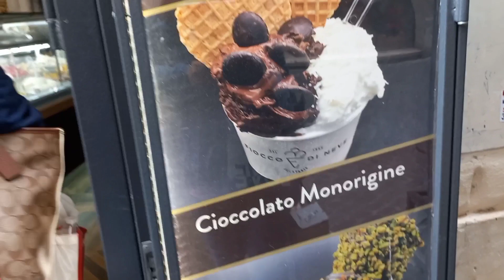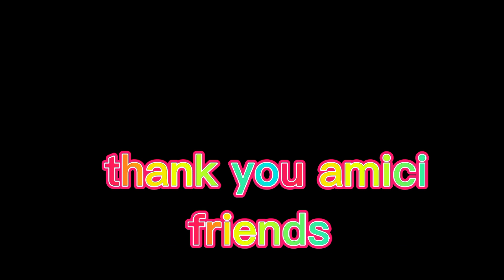lunch date with friends/treat kmi ni sly/ice cream +gala@mariflorpilapilvlogs#ofwlife#